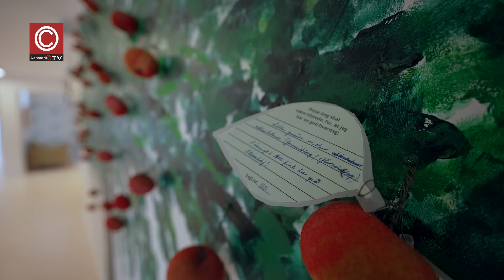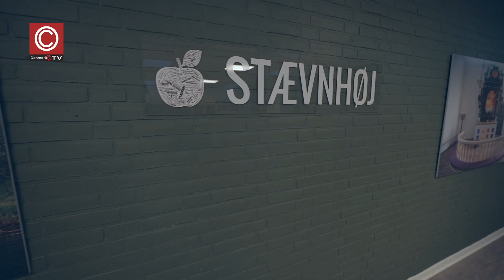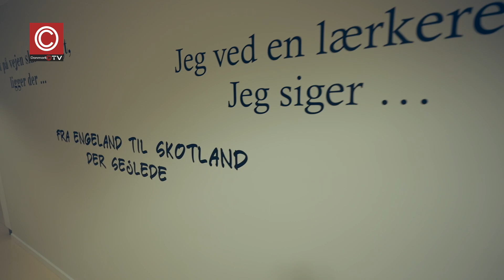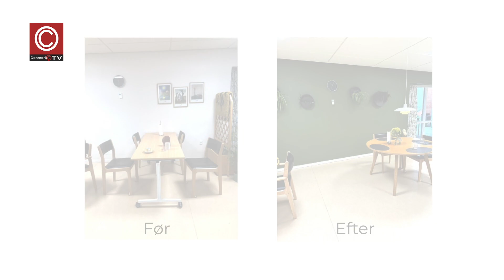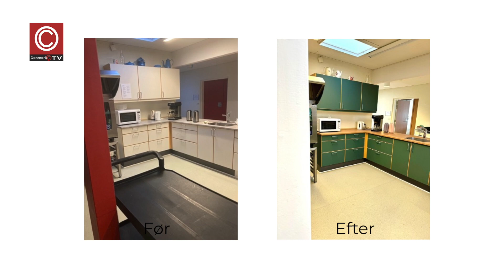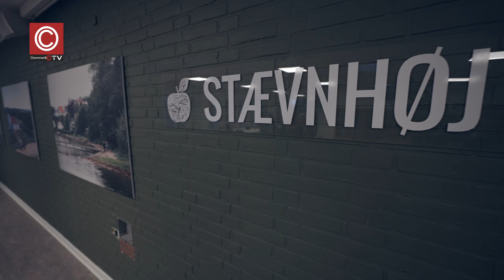Stævnhøj har med Eden fået en stor makeover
Plejecenter Stævnhøj har på det nærmeste undergået en forvandling. Med en ny tilgang til beboerne bliver der lagt vægt på at det er deres hjem!